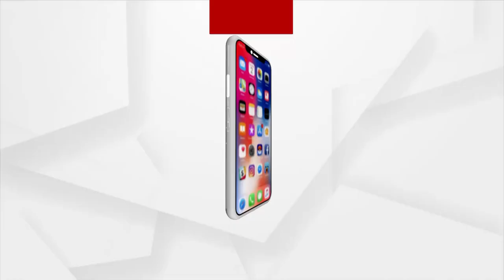9 Girls Students in Residential School at Jajpur, Tested Covid-19 Positive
9 Girls Students of Jajpur Residential school were Tested Covid-19 Postive and now they are being kept in isolation.